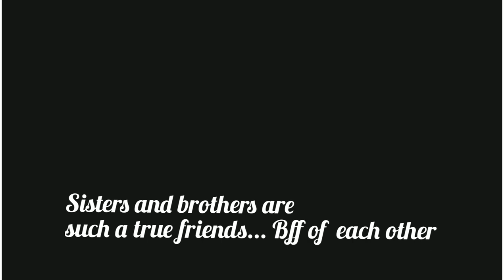भाई बहन का प्यार - Manoj Vyas Samdari | Rakshabandhan Poetry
रक्षा बंधन स्पेशल । राखी गिफ्ट
This poetry is all about true love of brother and sister... BFF for each other.
make it whatsapp status on rakshabandhan
बहिन भाई की भाई बहिन का सबसे अच्छा यार है,
रिश्तो का बंधन नही सबसे अच्छा प्यार है...
भाई बहिन के मीठी नोकझोक की बात।
Shivam production presents...
Poetry - "Sabse Accha yaar"
Lyrics - mrmanojvyas samdari barmer
Dop - shivam dave
Production - shivam production Rajasthan
गलती के लिए माफ़ी🙏